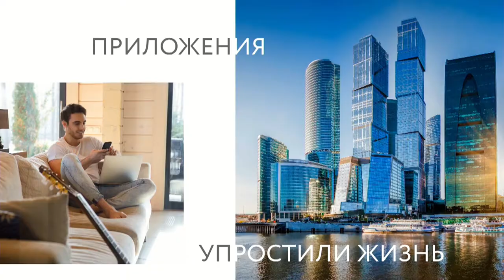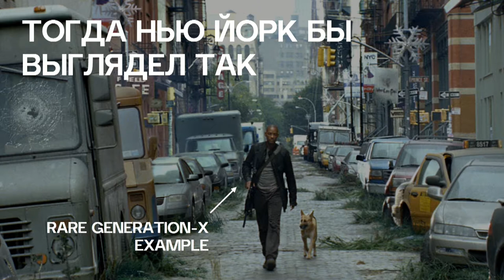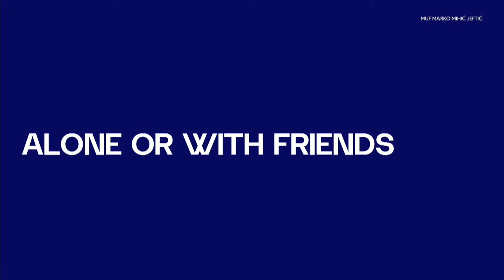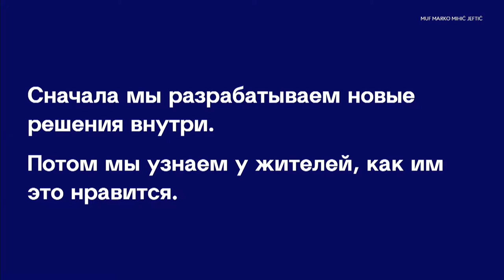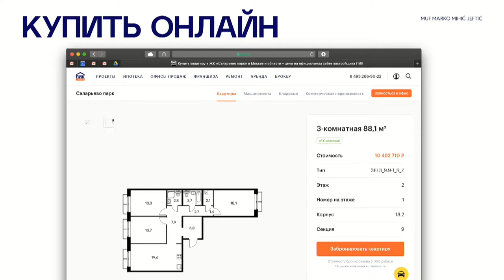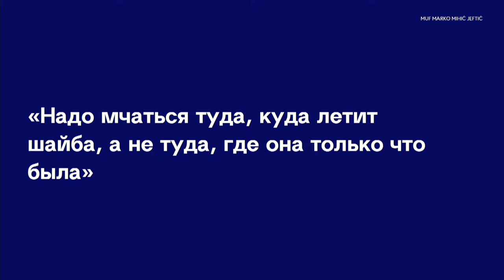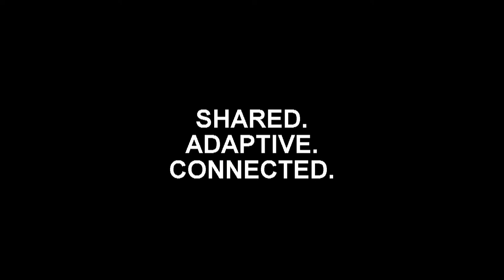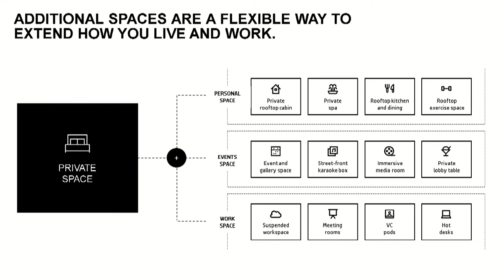MUF2019/ Home for millennial. Real Estate Formats for modern citizens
Home buyers are gradually getting younger - in the next two years, the main new class of property buyers will be representatives of the millennial generation. Their lifestyle and consumer preferences differ significantly from those of their predecessors. In a chase after the buyer, developers strive to offer modern residents not just a living room, but a product that will fully meet their lifestyle. Not only the layout of apartments and their functionality changes but new housing formats are designed. For example, co-livings are gaining popularity among young people, mixing different functional zones and creating a holistic environment focused on life, work and communication.

What does the new generation of consumers demand from housing?
What new housing formats can developers offer to the generation of millennials?
What functions other than residential should modern house projects provide to respond to the needs of young residents?

Speakers:
- Petr Isaev, Chief Commercial Officer, Capital Group
- Mikhail Alekseyevskiy, Head of the Center for urban anthropology, KB Strelka
- Oke Hauser, Creative lead, BMW MINI LIVING
- Michel Rojkind, Senior Vice President of Architecture, WeWork
- Marko Mihić Jeftić, Director, System Transformation Department, PIK

Moderator:
- Vasily Esmanov, Strategy Consultant, Make Sense